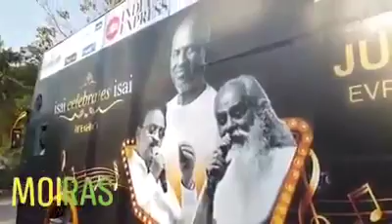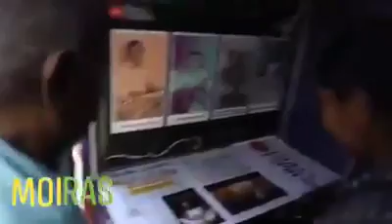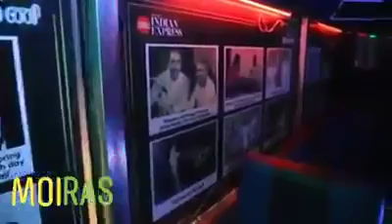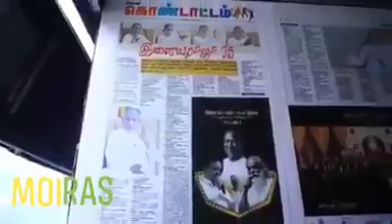இசைஞானி யின் பிறந்தநாளை கொண்டாட தயாராகுங்கள்....